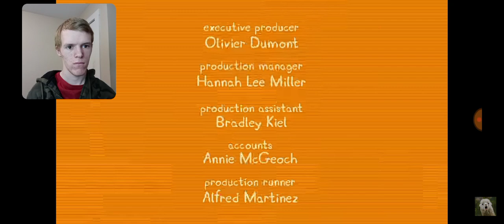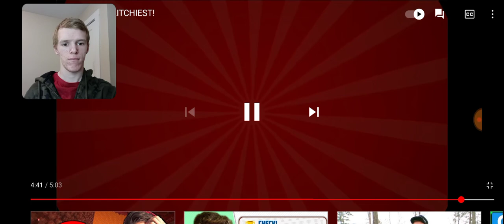Reaction - Peppa But It's GLITCHIEST!